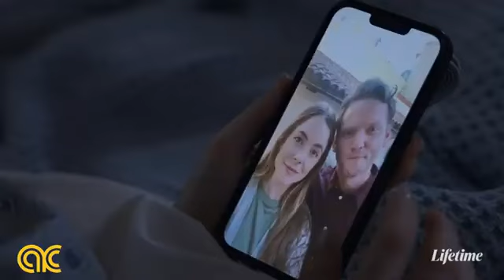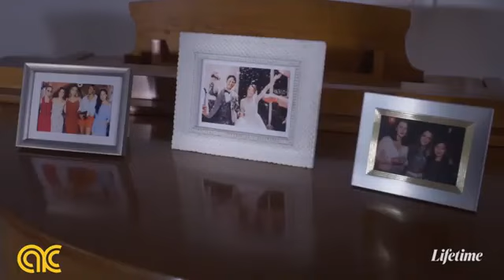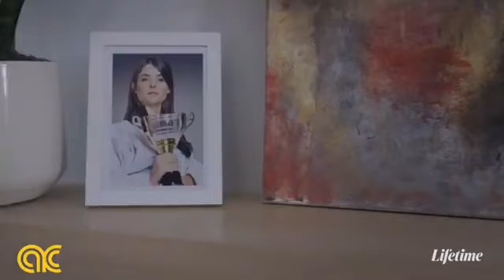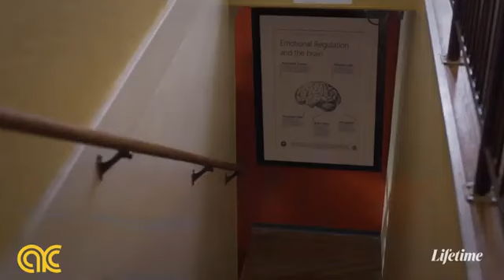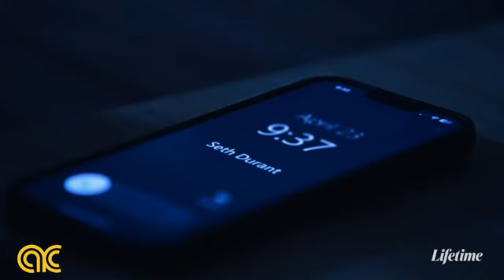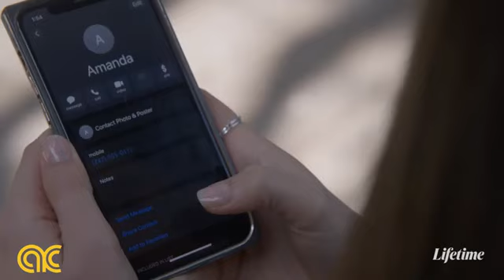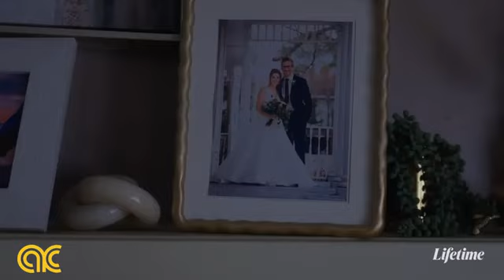The Life I Can't Remember (2024) LMN | BEST Lifetime Movies